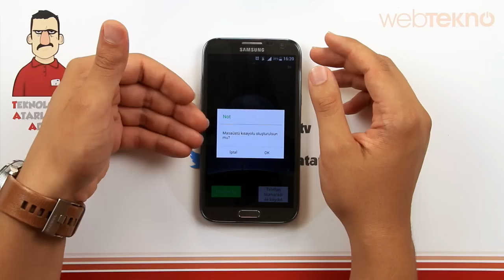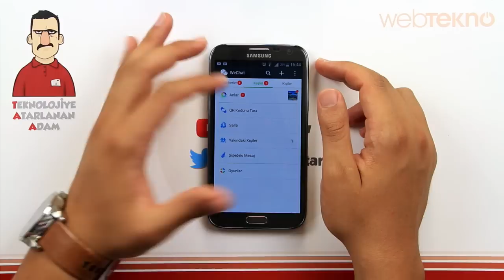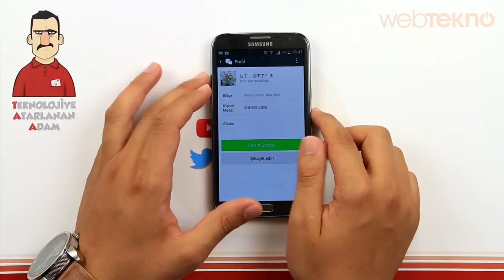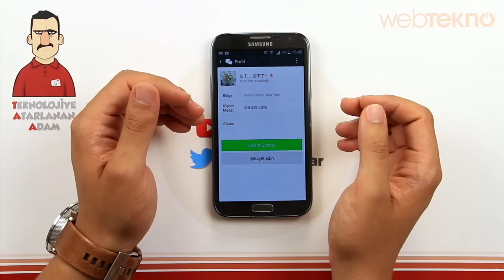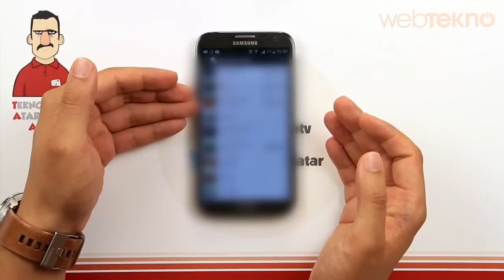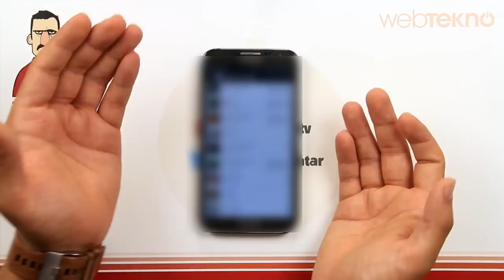WeChat İncelemesi - Teknolojiye Atarlanan Adam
Teknolojiye Atarlanan Adam, bu videoda reklamları ülkemizde de oldukça sık dönen, WeChat isimli uygulamayı inceledi.

Yine sapık dolu.